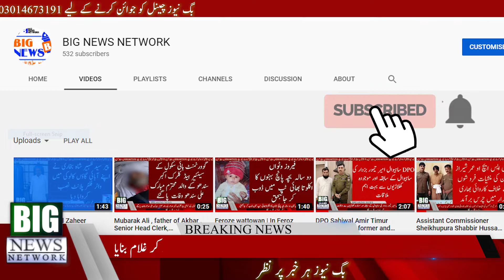Fighting among Muslims will devour Muslims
ہمیں سب اختلاف بھلا کر آج ایک ہونے کی اشد ضرورت ہے